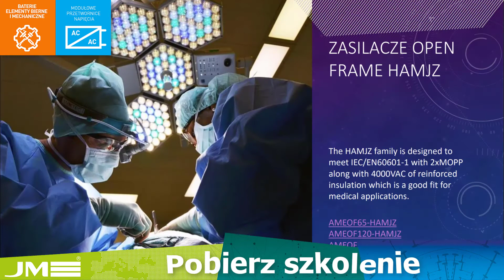Zapowiedź szkolenia z zasilania urządzeń medycznych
Zakładając bezpłatne konto w Portalu B2B JM elektronik otrzymujesz dostęp do szeregu szkoleń  dziedziny projektowania urządzeń elektronicznych. W szkoleniu, które zapowiada ten właśnie film, w ciągu 9 minut jakości HD poznasz podstawowe wymagania stawiane urządzeniom elektronicznym eksploatowanym w placówkach ochrony zdrowia pod względem ich zasilania.